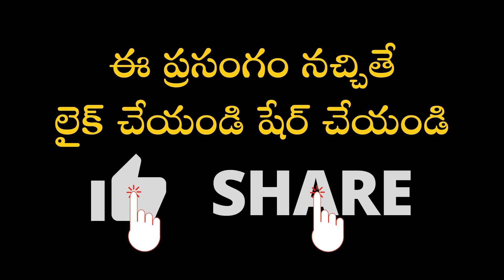విజయాలు సాధించాలన్నా లక్ష్మీ కటాక్షం ఉండాలన్నా రోజును ఎలా ప్రారంభించాలి? | Garikapati Latest Speech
Garikapati Narasimha Rao latest speech on how to start the day to get success in life.
జీవితంలో విజయాలు సాధించాలన్నా లక్ష్మీదేవి కటాక్షం ఉండాలన్నా రోజును ఎలా ప్రారంభించాలో చూడండి.

డా.గరికిపాటి నరసింహారావు గారు రచించిన తాజా పుస్తకం " వ్యక్తిత్వ దీపం" (వ్యక్తిత్వ వికాస వ్యాస సంపుటి) ఇంటికి తెప్పించుకోవాలనుకునేవారు ఈ లింక్ ద్వారా పొందవచ్చు